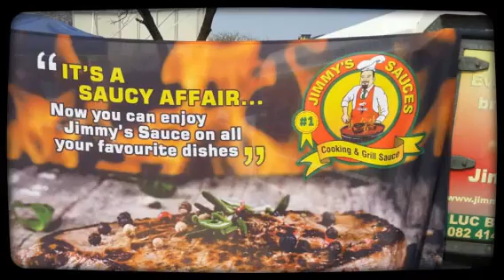Kyknet EXPO 2014, Day out!